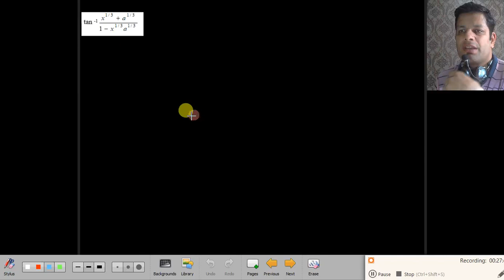XII MATHS- DERIVATIVE- Ep:7